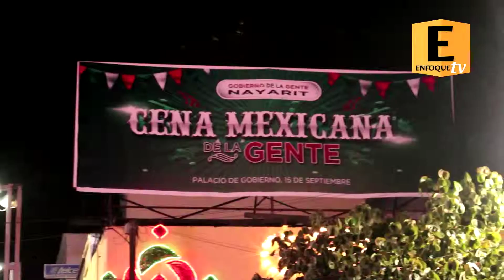Miles de nayaritas se congregaron a dar el grito en la plaza Bicentenario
Miles de nayaritas se congregaron en la plaza Bicentenario la noche de este 15 de Septiembre para dar el tradicional Grito de independencia.